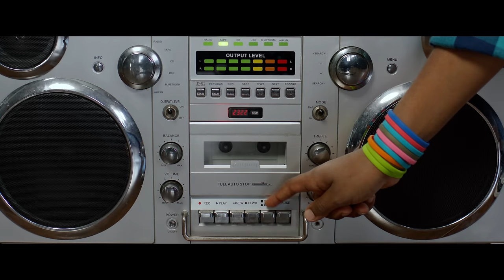Lorella Cuccarini - La Notte Vola 35˚ Anniversary (Official Video)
Amazon Music

Una produzione One Organization Srl

Produzione Musicale: ITACA

Video Musicale
Regia: Emanuel Lo
Direttore della Fotografia: Diego Buonanno
Direttore di Produzione: Lorenzo Lecci
Aiuto regia / Responsabile AOSM: Silvio Tufanari
Operatore Ronin: Daniele Barrouth
Focus Puller: Emma Mariano
Macchinista: Niccoló Francesco Scebba

Ballerini:
Agnese Acheampong
Vanessa Bellini
Jhon Cruz
John Erik Dela Cruz
Ahou Samuel Erisson Kouadio
Maeva Ilary Mangoua Monthè
Alessia Silvia Priolo
Nicoló Porcedda

Bambino:
Andrea Bocar Toure

Make-Up: Daniela Zeqo
Make-Up Ballerini: Virginia Scarpa, Aurora Mastrangelo

Styling: Mariasole Galanti
Looks: Noemi Agosta, Saman Loira, Ve.Q
Gioielli : Antichità Petrone & Givamy Jewelry, Mikyri

Special Thanks: Alessia e tutti i ragazzi del Multiset Studio, Guido di Panalight, Studio Underground di Ivan Spinella, Dance Academy di Jennifer Ravasi, Alessandro Serraglio

La Notte Vola Remix (Official Lyrics)

Cosa fai tra sogni e TV
Pomeriggi che non passano più
Sale già leggera un'idea
Di una moto e via, notte sei mia
Mordila la tua fantasia
Non dormire aspettando domani
Crescerà forte più di te
Questa voglia di vita fra le tue mani
E vola
Con quanto fiato in gola
Il buio ti innamora
Qualcuno ti consola
La notte vola
All'ombra di un respiro
Io ti sarò vicino
Ti prego resta sempre bambino

Dimmi cosa vuoi da questa città
Che ti prende amore e niente ti dà
Che ora è, che importa se sai
Che sui passi tuoi non ritornerai
Non dormire aspettando che sia domani
E vola
Qualcuno ti consola
La notte vola

Vola
Vola
La Notte Vola
Vola

E vola
Qualcuno ti consola
La notte vola
Ti prego resta ancora bambino